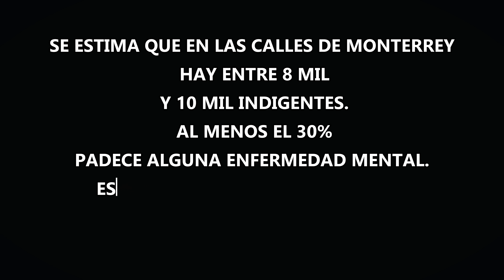UNDER SIDE 821 - NO HAY FELIZ NAVIDAD (video oficial)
"SPOTIFY" Escuchanos Gratis